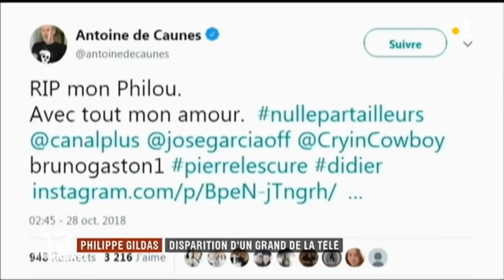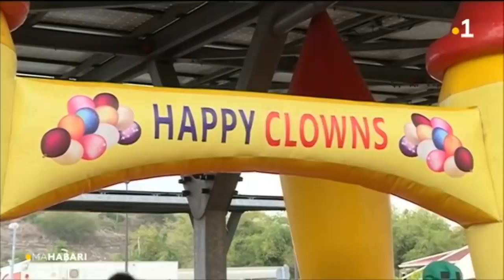le Journal en mahorais du dimanche 28 octobre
le Journal en mahorais du dimanche 28 octobre présenté par Géniale Attoumani